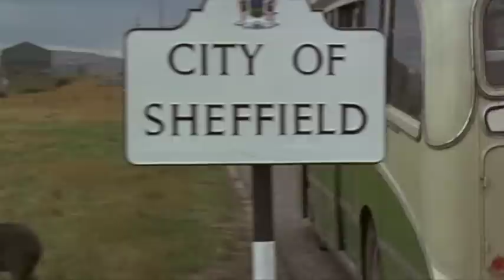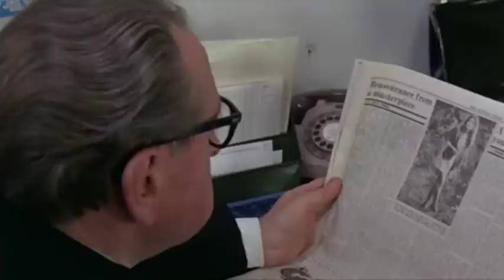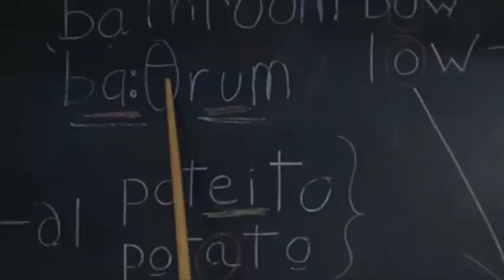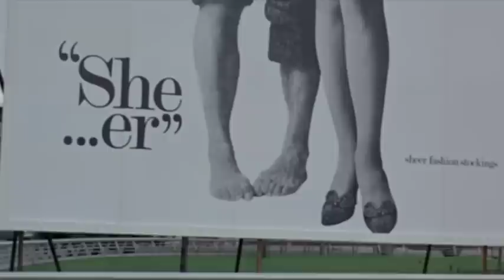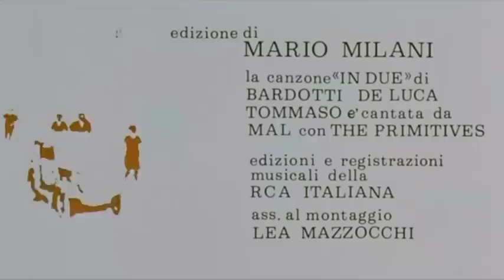La ragazza con la pistola - di Mario Monicelli con Monica Vitti - Film Completo by Film&Clips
Regia: Mario Monicelli
Sceneggiatura: Rodolfo Sonego, Luigi Magni
Star: Monica Vitti, Stanley Baker, Corin Redgrave
(1968)

Una donna siciliana, "disonorata" dal suo amante, va in Inghilterra con una pistola con l'intenzione di ucciderlo.